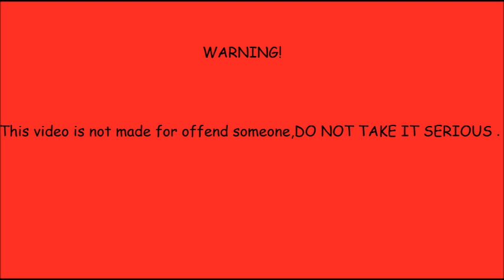Greece In a Nutshell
Happy Eid to all the Islamic world!
Welcome to my new video! I hope you like it!